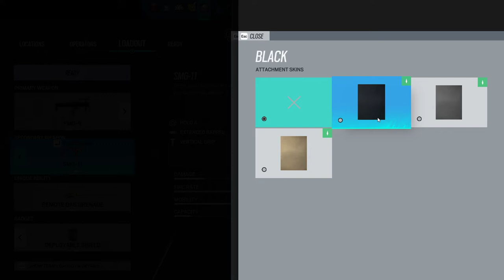Tom Clancy's Rainbow Six Siege - Gameplay #59